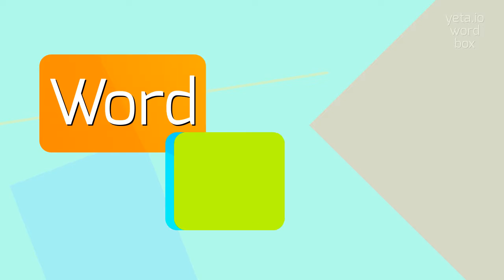How to say "solipsistic"! (High Quality Voices)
Watch in this video how to say and pronounce "solipsistic"!